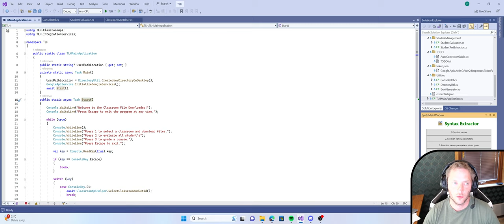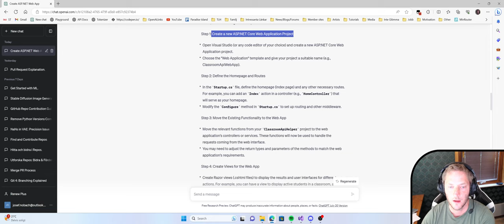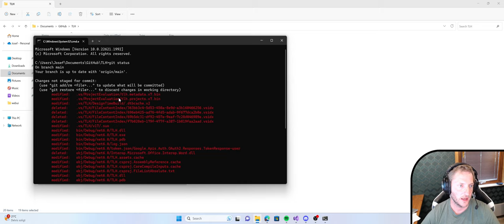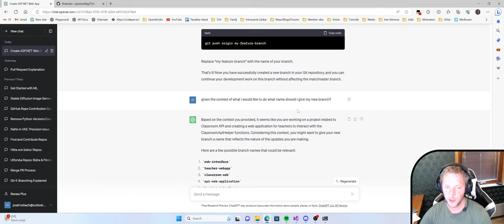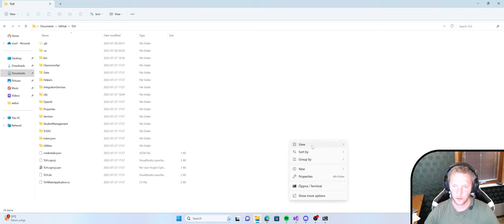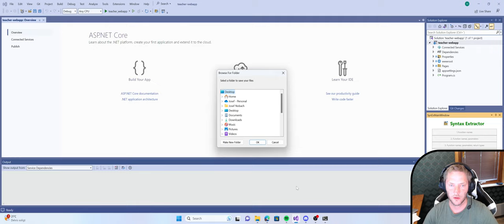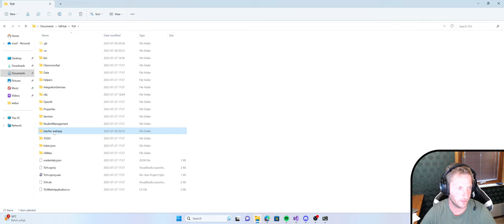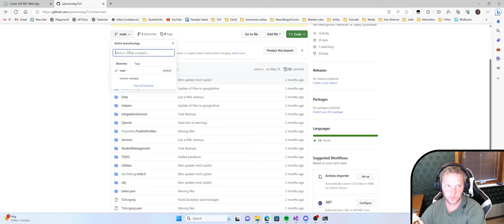Vid 8: Branches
I denna video går jag igenom vad branches är och hur vi arbetar med dessa. När ett projekt ändras och man gör nya saker vill man behålla det gammla och inte påverka det med de nya förändringarna man gör, då kan det vara bra att skapa nya grenar för projektet på GitHub där man gör dessa förändringar. När man är klar med det nya och det fungerar som man tänkt sig kan man använda merge för att lägga ihop detta med sitt tidigare projekt.